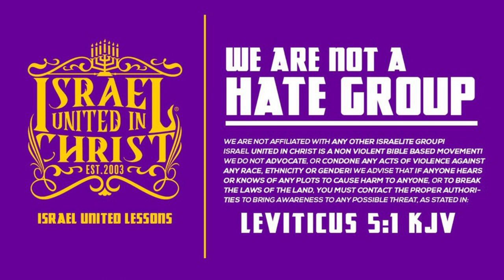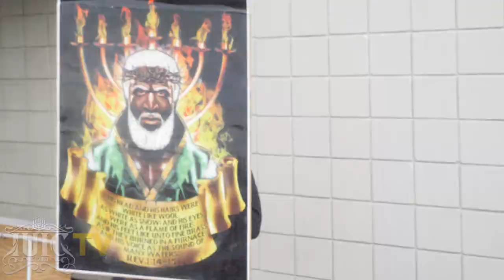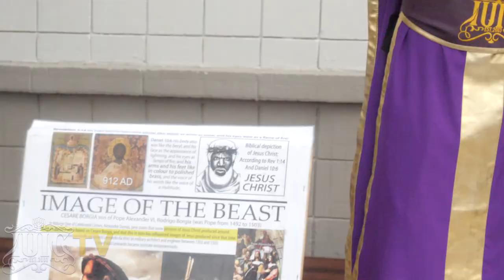IUIC | Wardrobe of Gods!